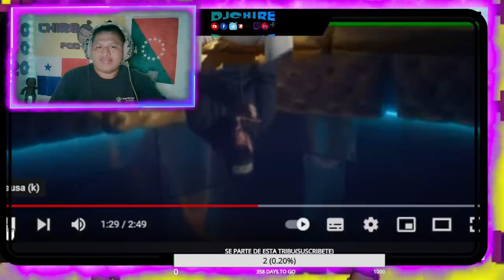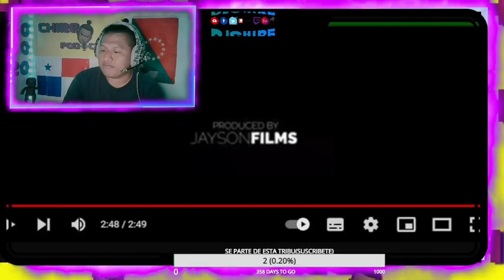chire reacciona a BARCELÓ - FANÁTICO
2023

ESTAMOS EN RADIO BOQUETE DE LUNES A VIERNES DESDE LAS 4.00 A 5.OO PM
PODRAS ENVIAR TUS SALUDOS